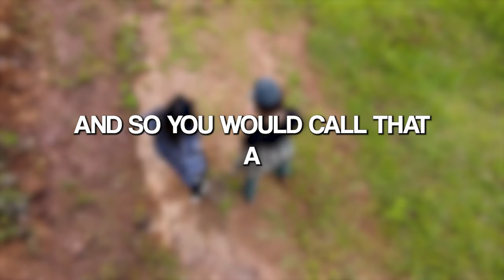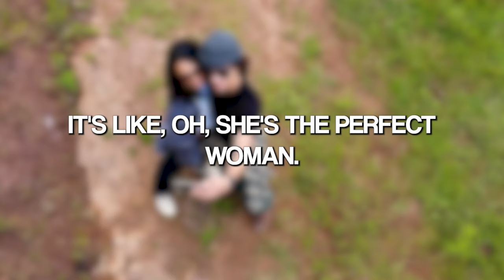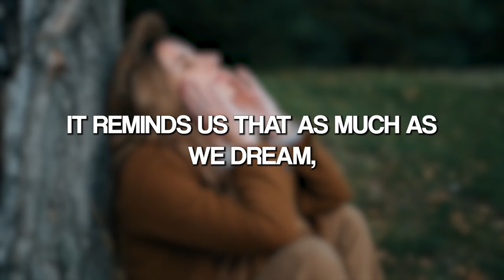The Ideal Woman & overcoming fears | Jordan Peterson Motivation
The Ideal Woman & overcoming fears
In this thought-provoking video, we delve deep into the fascinating world of fantasy, imagination, and the unconscious mind. Join us as we discuss the profound impact of projecting our idealized fantasies onto others, whether in relationships or the pursuit of knowledge.

🤔 Have you ever wondered why we fall in love with our fantasies about people we've just met? Discover the psychological concept of projection, where we explore how we create idealized images of others and how this can lead to both enchantment and disillusionment.

🧘‍♂️ Explore the Jungian concept of the anima and animus, and how these archetypes play a role in our romantic attractions and relationships.

💑 Dive into the dynamics of relationships and how we move from projecting our fantasies onto our partners to the reality of accepting flaws and imperfections. Discover how the journey toward perfection is filled with challenges, but with effort and communication, it can lead to a fulfilling connection.

🌌 Uncover the connection between the unconscious mind and creativity. Learn how our dreams and fantasies about the future serve as imaginative representations that help us navigate the unknown.

🌈 Find out how embracing creativity can be a source of happiness and fulfillment, especially for individuals high in openness. Explore the transformative power of dreams and the importance of self-expression.

🌅 Join us on this intellectual and emotional journey as we explore the profound wisdom of psychology and the human experience. Discover how facing the unknown with imagination can lead to personal growth and a deeper understanding of oneself.

Don't miss this enlightening discussion that might just change the way you perceive the power of fantasy and creativity in your own life.